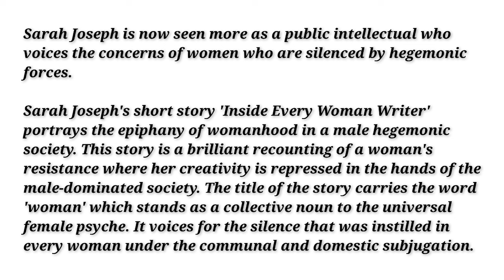Inside Every Women Writer|Sarah Joseph |Malayalam Summary |Notes |Literature Miss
⭕CRITICISM & THEORY

⭕LITERATURE OF LATE 20TH & 21ST CENTURY

⭕POSTCOLONIAL LITERATURE

⭕20th CE MALAYALAM LITERATURE IN TRANSLATION

Summary in Malayalam
literaturemiss Literaturemiss

Summary in Malayalam
Notes
Inside Every Women Writer
Sarah Joseph